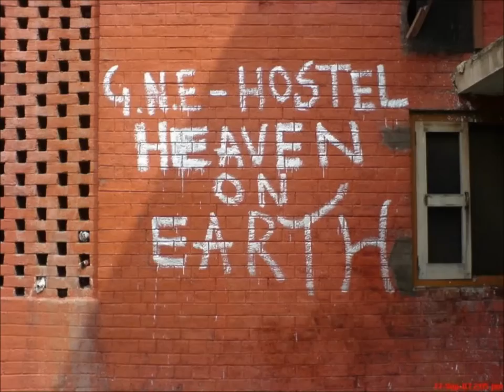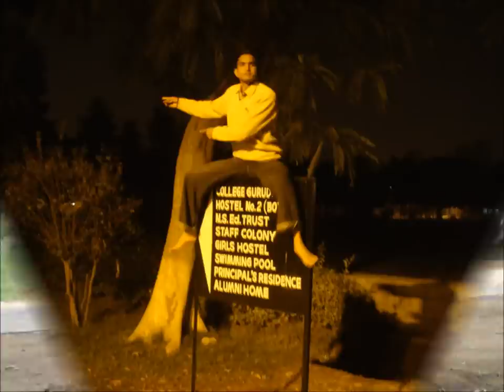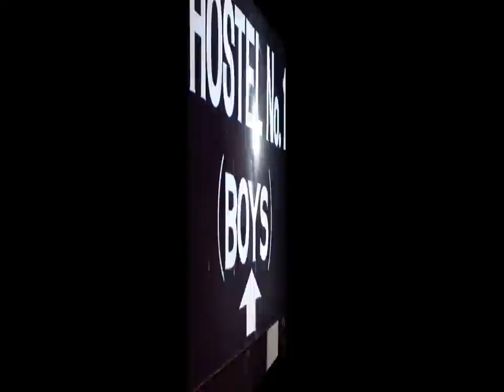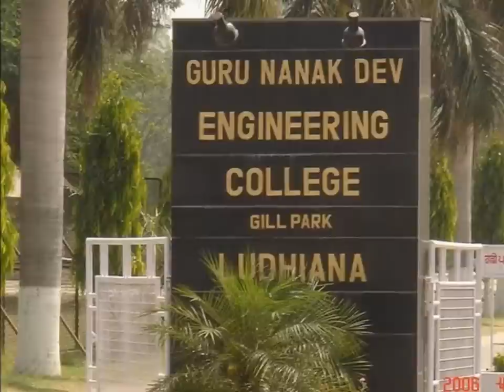GNE-Guru Nanak Dev Engineering College, Ludhiana_2004-08 (Mech)